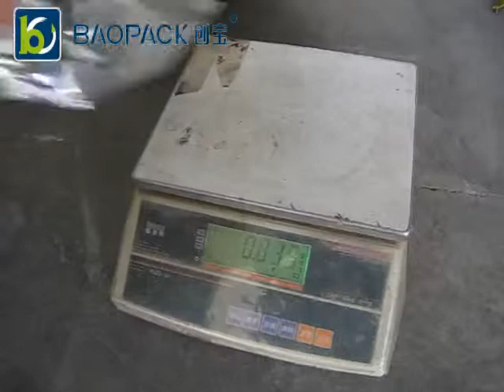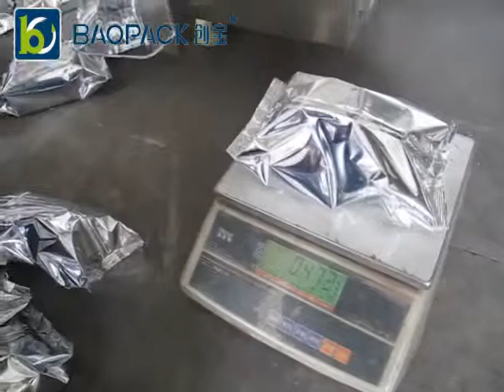CB VP52B With Auger Filler To Pack Ginger Powder - BAOPACK AUTO PACKAGING MACHINE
◆ - Baopack is one leading factory successfully matched the packing machine with screw conveyor, auger filler manufacturers earliest in China.;
◆ - We have been continuously upgrade the packaging solution for customers ;
◆ - Only one man can control the operation of the whole machine;
◆ - This packaging machine is linkage control, automatic feeding, no packing without materials, and stable working for long lifetime to more than 10 years
◆ - This packing machine is Europe popular style machine, perfect performance.
◆ - This is the third generation and best powder packaging machine in China, improved internally and exteriorly.
◆ - Baopack customized screw is excellent in machines, the accuracy is high, storage hopper is easier to clean, low maintenance.